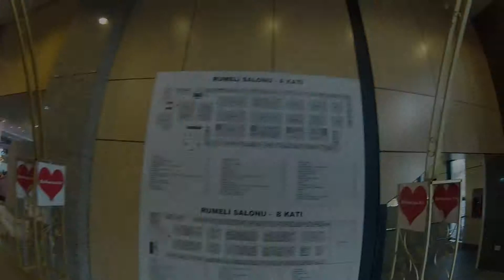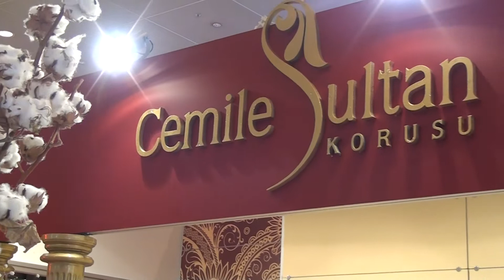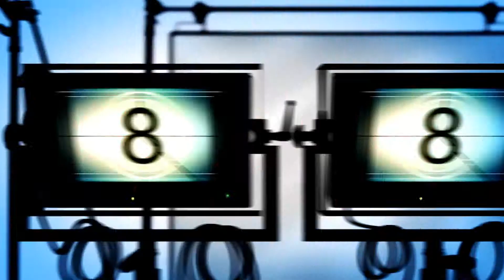Aplus organizasyon evlilik 2016 fuarında